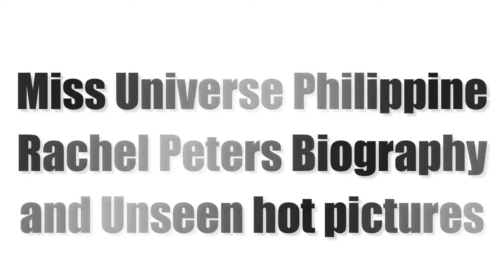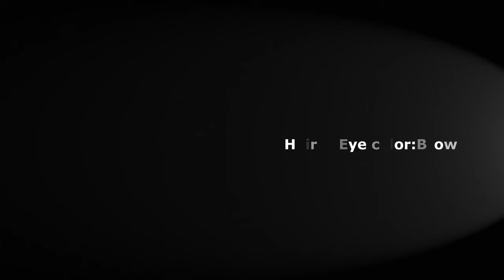Miss Universe Philippines 2017 Rachel Peters Biography With Unseen Hot Pictures